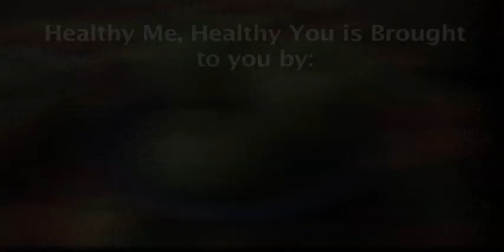Myers Human Knot